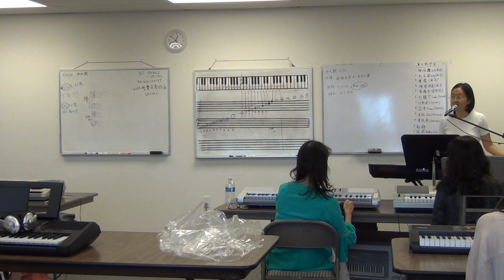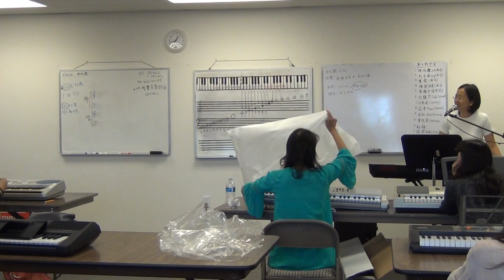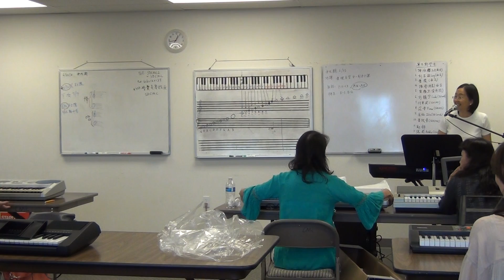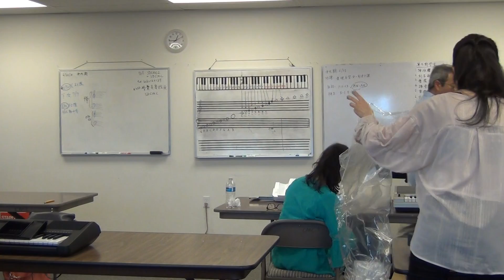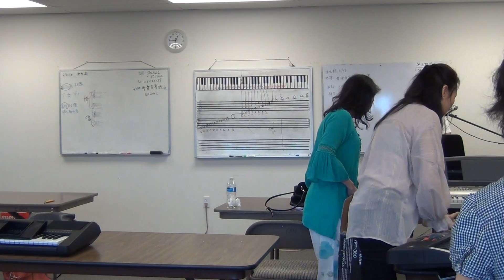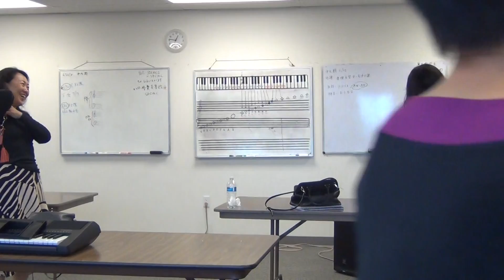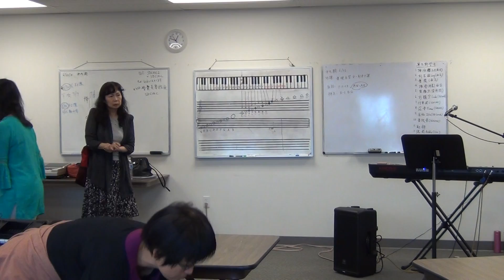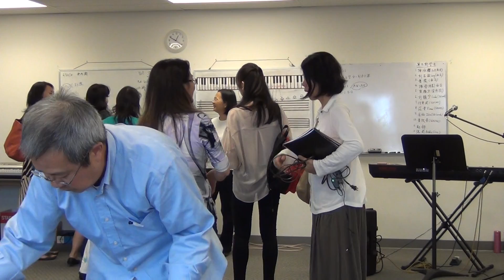海音姐键盘班 第九期 第一课 part 7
@ 圣地雅歌国语礼拜堂
6/23/2018